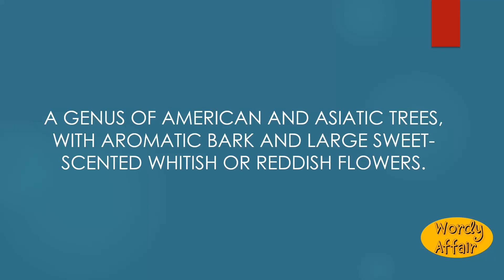Magnolia Meaning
A genus of American and Asiatic trees, with aromatic bark and large sweet-scented whitish or reddish flowers.

In this video, you will learn "Magnolia" Meaning and pronunciation in English.

Wordy Affair